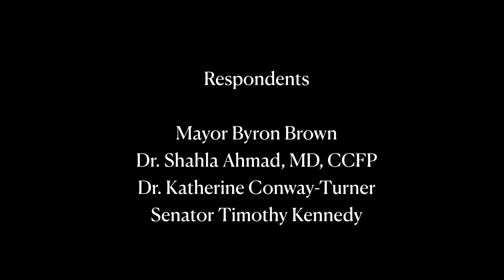Listen. Learn. Act. - Panel Discussion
Watch the full length panel discussion from Villa Maria College's recent event, "Listen. Learn. Act. - Education's Role in Combatting Racism and Violence." This discussion is meant to help educators, students, and community members prepare to deal with ongoing trauma and to create a more inclusive, responsible, anti-racist, community-driven agenda during the academic year. This panel was hosted by Villa Maria College, Say Yes to Education Buffalo, and the New Your State Office of Timothy M. Kennedy.